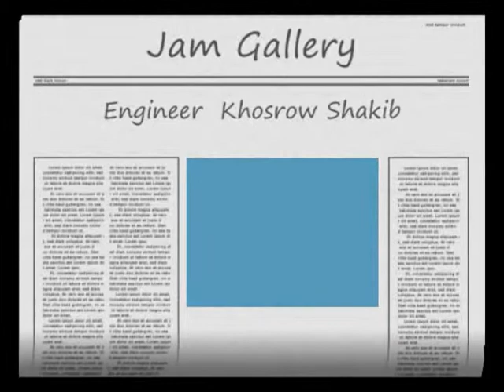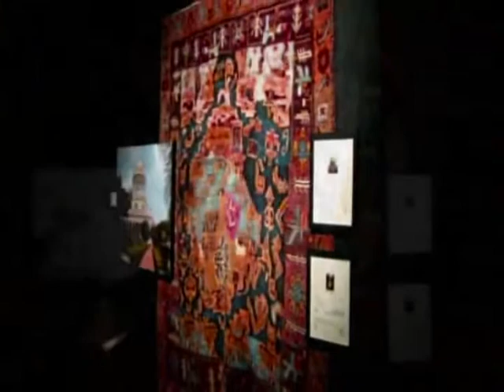Iranian Art, Gallery Jam ! گالری جم